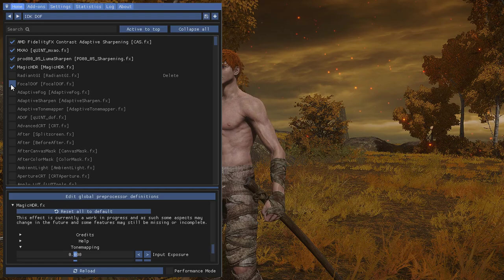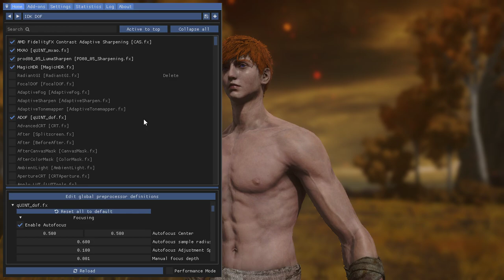IDK Reshade Elden Ring Updated